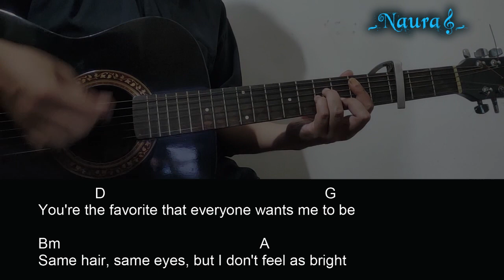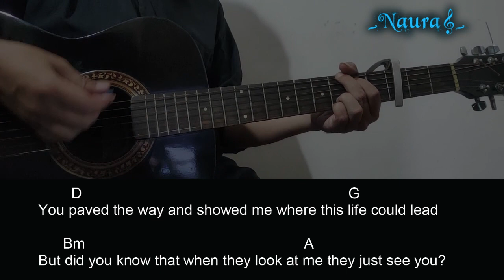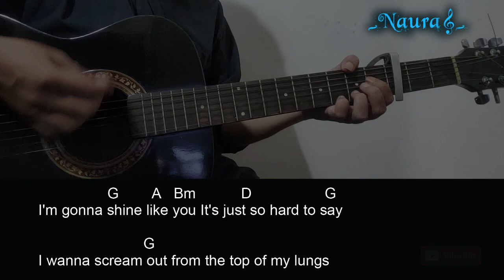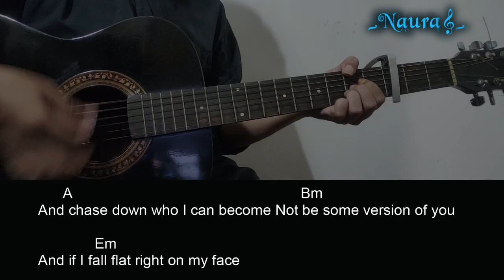Ainsley Costello - Little Sister Guitar Chords Lyrics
295_Pada kesempatan kali ini Naura Guitar channel akan
berbagi video, Belajar Chord Gitar